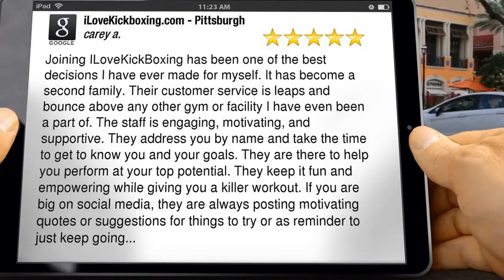Best Workout Routine Pittsburgh PA